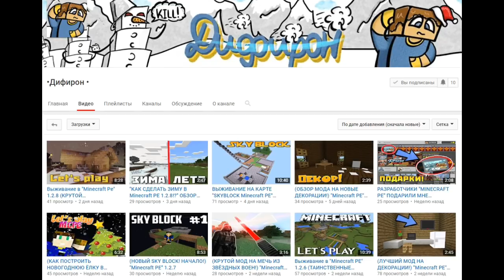30 Новых Големов в Minecraft 1.2.8!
►Скачивание Мода: 13107663/golem-world-pe-mod-v7-8
►Скачивание BlockLauncher: 13107663/blocklauncher-v1-17-8